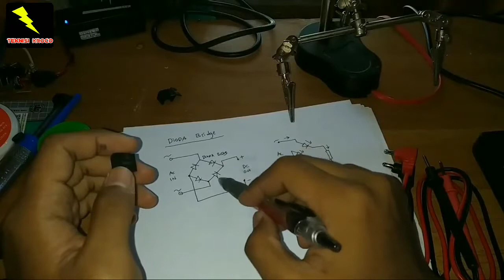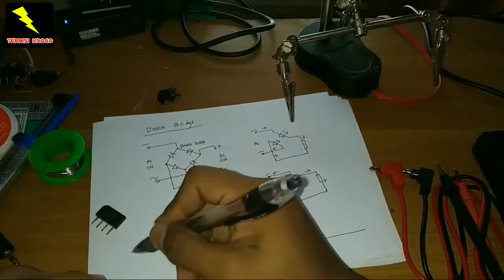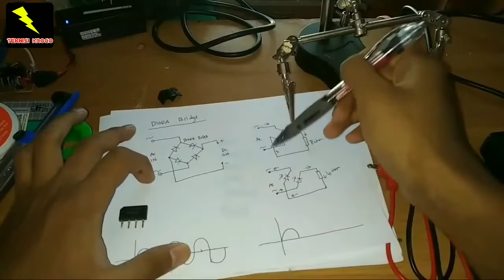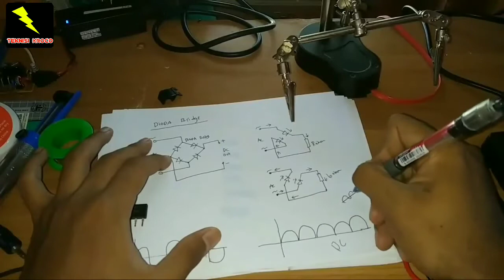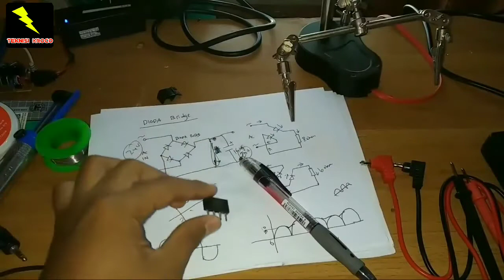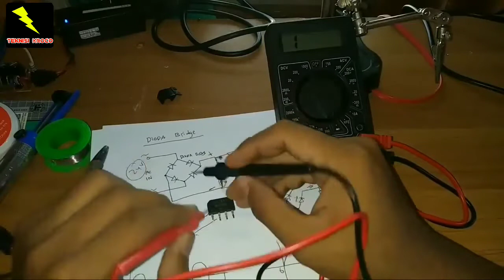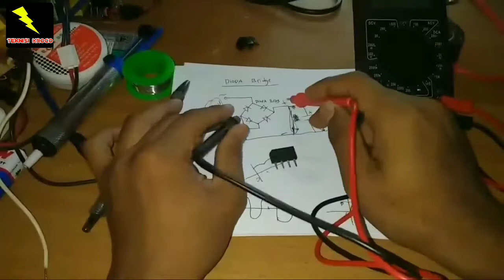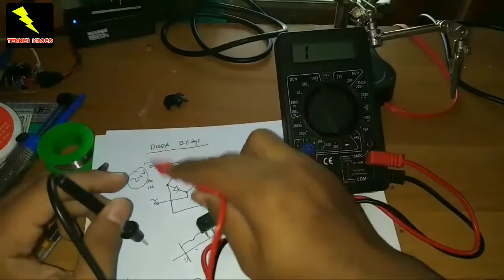Cara Mengukur Dioda Bridge & Penjelasan Fungsinya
Divideo Kali ini saya:

Pertama: Saya Melepas Dioda Bridge bekas dari power supply
kedua: menjelaskan fungsi dari dioda bridge
ketiga: Cara Mengukur Dioda bridge step by step kondisi rusak atau normal.

Semoga Bermanfaat
Terima kasih